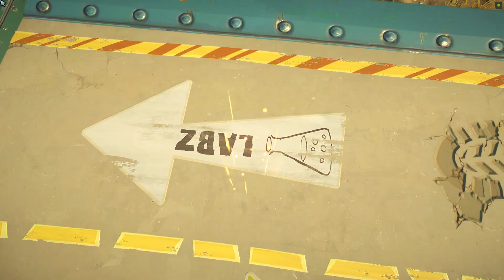PvZ GW2 Multiplayer #110 - Why did speed boost disappear in Rando's Rapid Revenge?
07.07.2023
I went to play this mystery portal mode, but noticed this oddity. For some reason, the speed boost disappeared in Rando's Rapid Revenge for several matches, and then it appeared back. What was that? New tricks of cheaters? New EA server errors? What is this Welcome Mat in the form of vanquish confirmed?